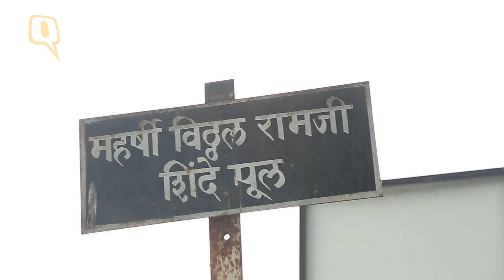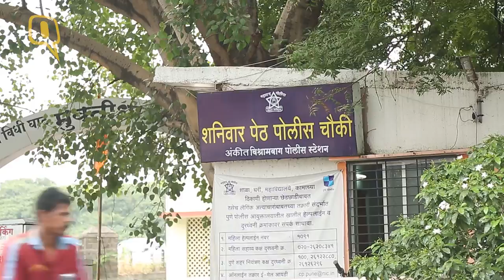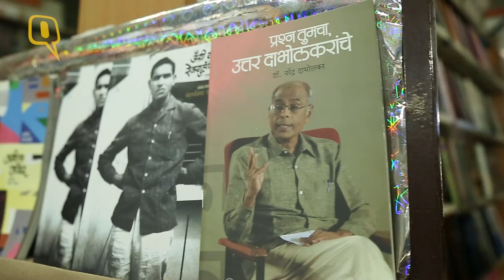Irrational Wait for Justice! The Unsolved Murder of Dr Narendra Dabholkar